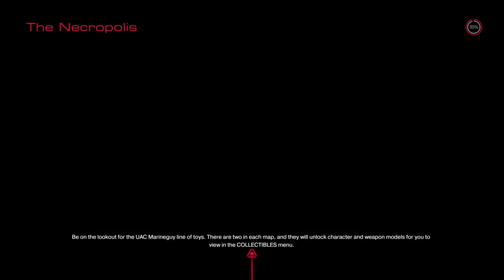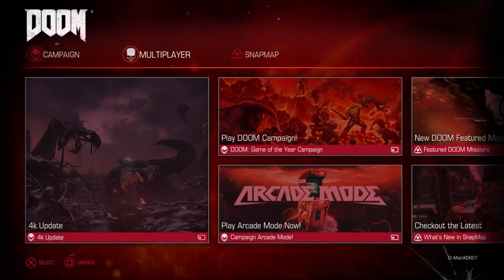It's time for a Boss Rush (DOOM 2016 Blind playthrough)